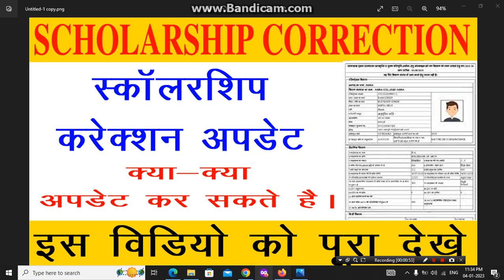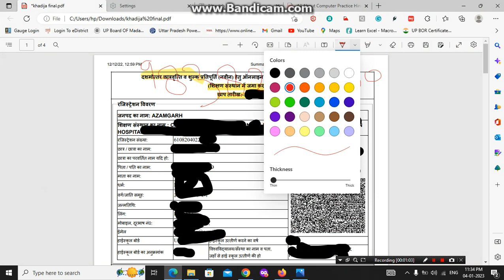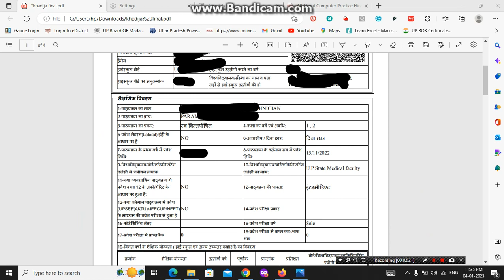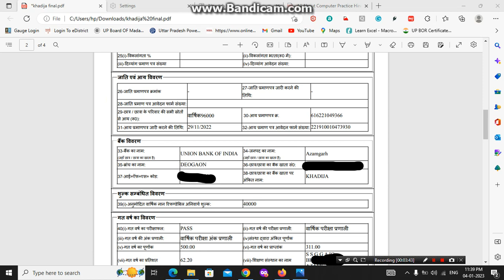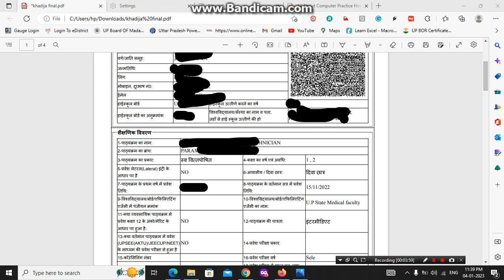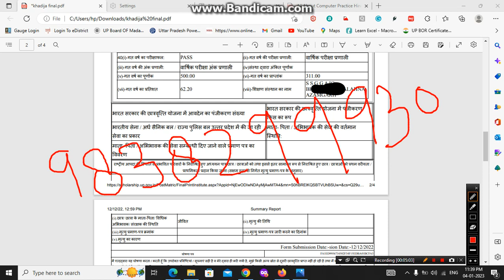up scholarship me kya kya correction hota hai | up scholarship correction kaise kare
upscholarship
upscholarship2022-23

committee
national scholarship
2022-23

scholarship up
upscholarship